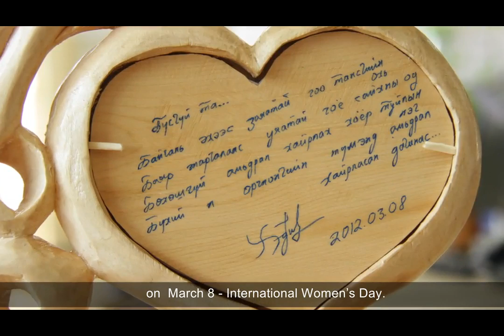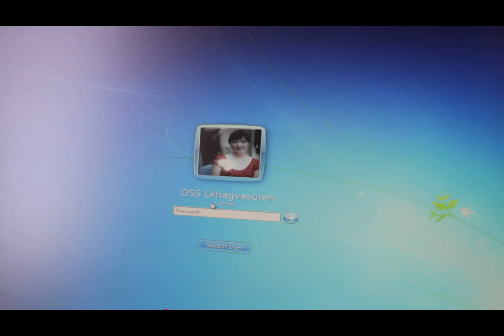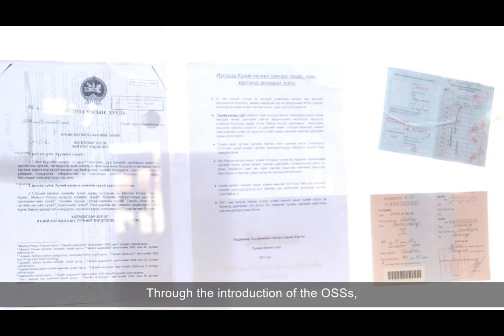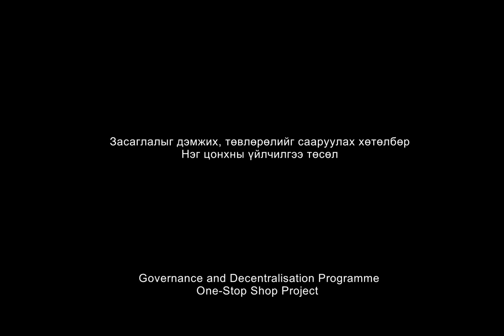Multimedia One Stop Shops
One-Stop-Shops are seen as an effective tool for delivering public services and improving governance in Mongolia.